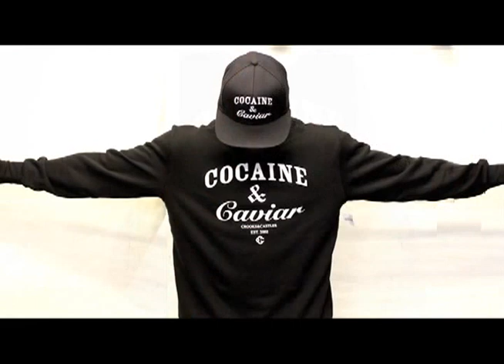Crooks & Castles Fall 2013 Lookbook Video - Everythinghiphop.com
Crooks & Castles have always been bringing the heat for as far back as I can remember.  Repeatedly packing innovative and banging styles into highly sought after capsule ranges.  The Cocaine & Caviar capsule ranges spring to mind, Wow that stuff is addictive.  We also had the Mayan capsule, Medusa, Primo, Core, Ornate, Regalia, Wavy, Duffle bag boy, so many to mention.

Below is a selection of styles that have been killing the streets over the last few months and stocked by us @Everythinghiphop.com.

The Currency Core T-shirt and snapback, Cocaine and caviar Hoodie & Sweatshirt, Akuma jacket, Primo snapback, Timepiece T shirt & Bandanna T shirt are all solid styles, and certain to make you stand out from the rest of the crowd when your shaking a leg or two down at Fabric or Cargo!